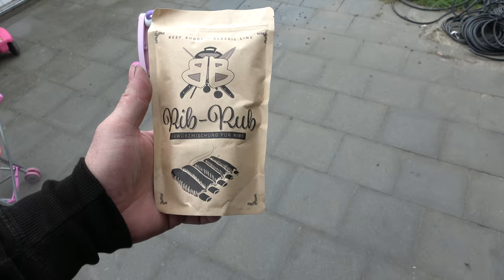Der Grilljunky unterwegs - BBQ Treffen beim BeefBuddy am 28/29.04.2018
Der BeefBuddy hat zu einen kleinen Treffen gerufen.
Schaut auch bei den anderen rein :
Lecker Fleisch ist von gewesen, auch hierfür nochmals vielen Dank :-)